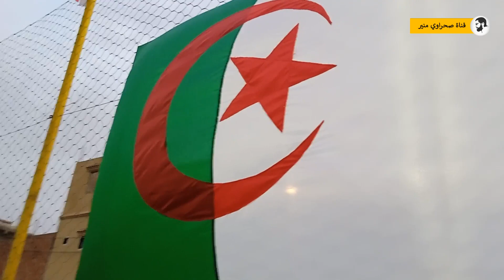فريق الطراوات ضد فريق الصفصاف ⚽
مدون ويوتيوبر وشاب جزائري محب للخير أنشر كل ماهو مفيد وخاصة في المجال علوم وكمبيوتر ونصائح ، فلا تبخل بالإشتراك معي ومشاركة المعلومات ..

فيديو
يوتيوب
إنستغرام
تويتر
مشاهدات
vlog
استمتع